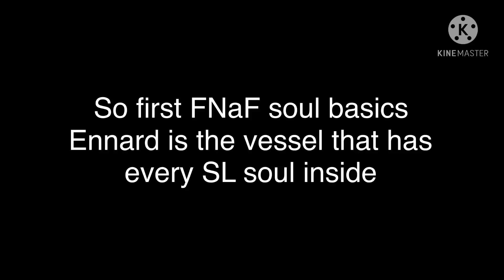mike x Ennard is bad, please leave my channel if you support, respect or ship it | DESC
Trigger Warnings:

Rape
Pedophilia
Necrophilia
Incest
Robophilia

comments off even tho I’d like to keep them on to know who to block